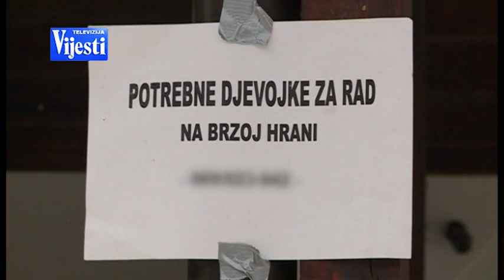VIJESTI U POLA 7 - HRVATSKA SEZONSKI POSAO | Vijesti online